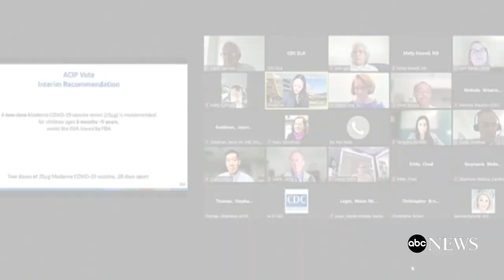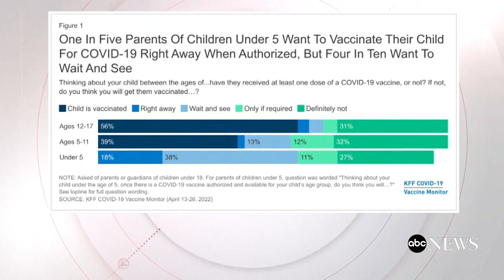CDC signs off on Pfizer and Moderna vaccines for young kids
The Centers for Disease Control voted in favor of recommending the Pfizer and Moderna COVID-19 vaccines for kids as young as 6 months old.